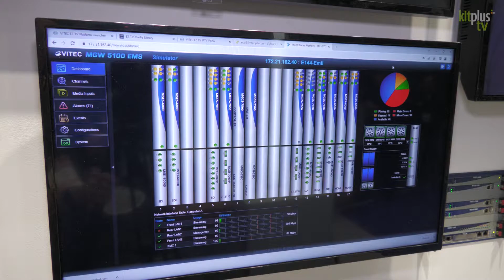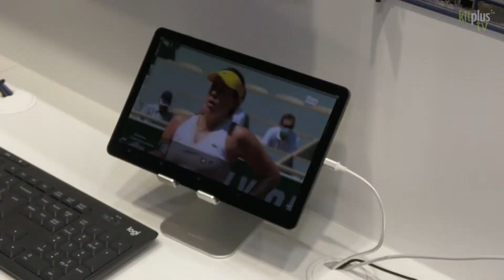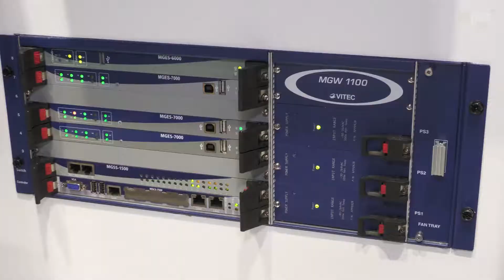VITEC IPTV Solutions at IBC 2022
At IBC 2022 we speak with Eli from VITEC about their IPTV solutions.